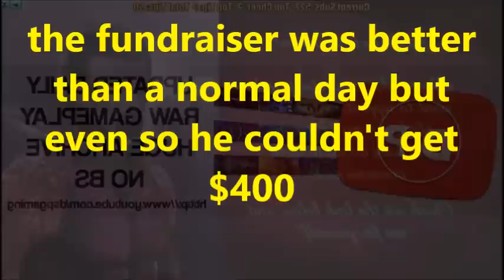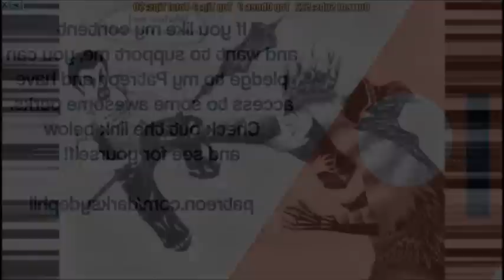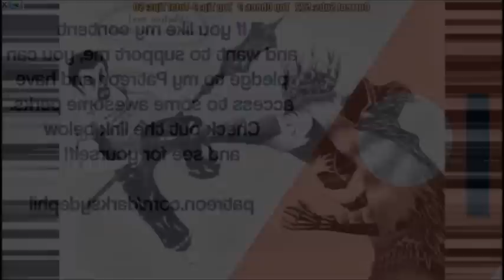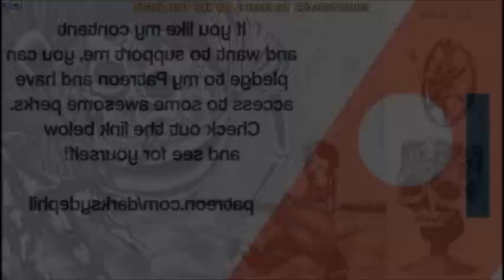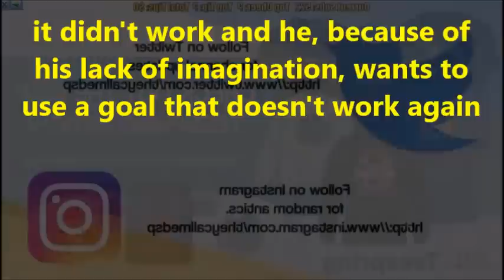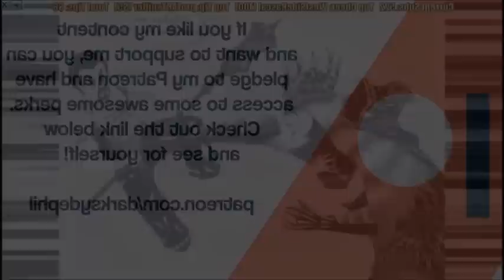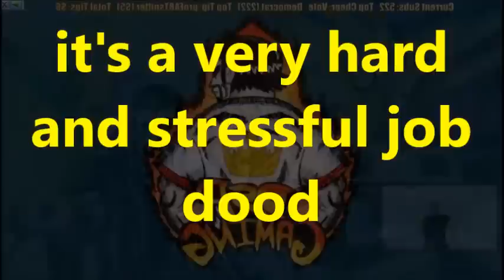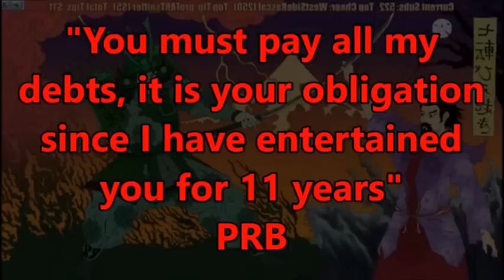DsPgaming--you are the ones who benefit by reaching a sub goal-|-begging is a dream come true